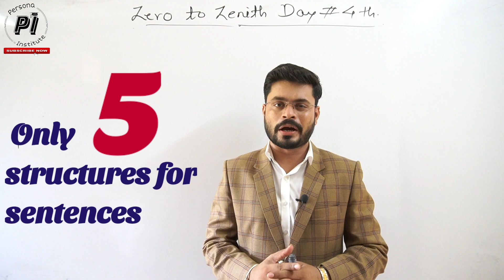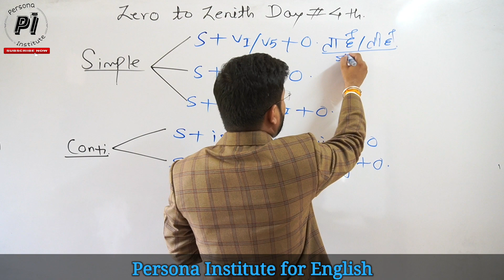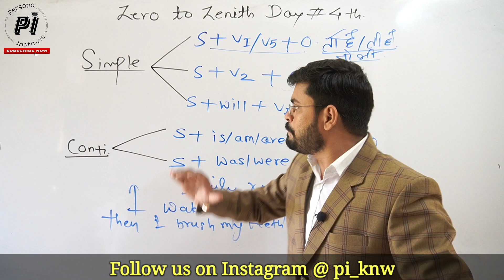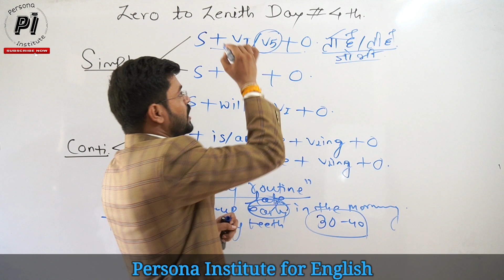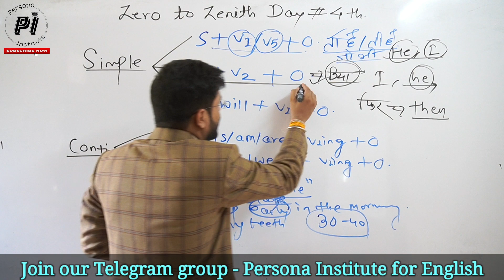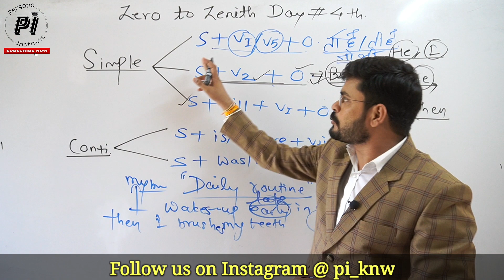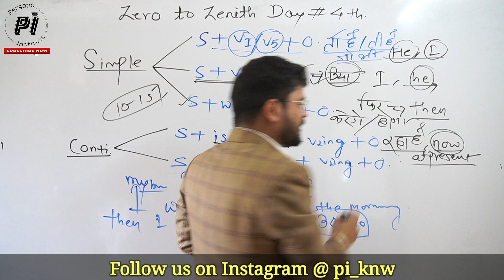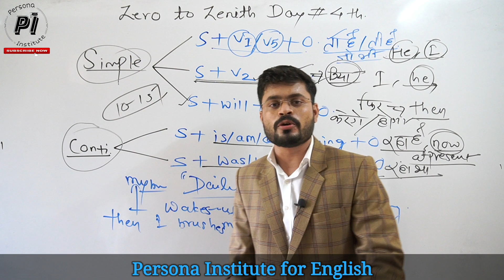Zero to Zenith Day 4th // Learn English with these 5 sentences' structures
This is a lesson from Zero to Zenith Series day 4th in which Ajay sir explaining how to improve English by using some specific sentences.